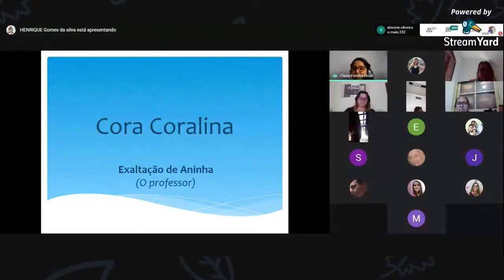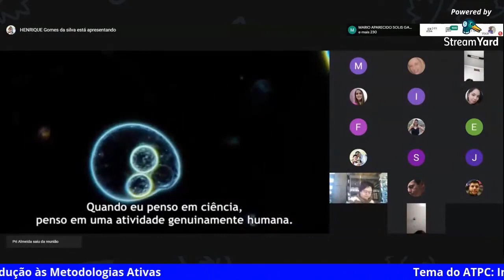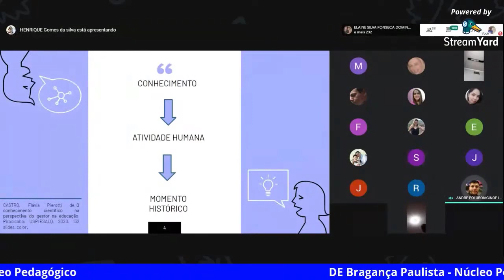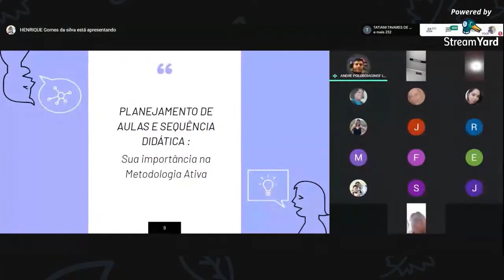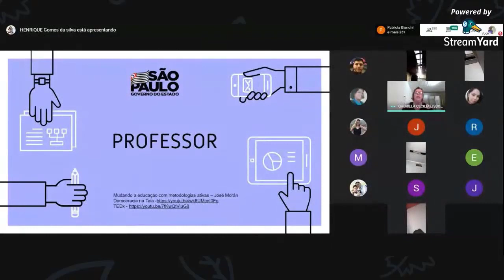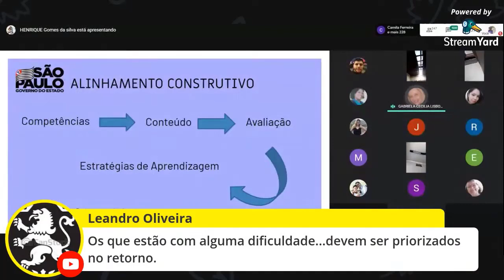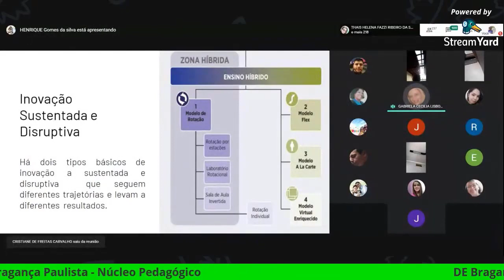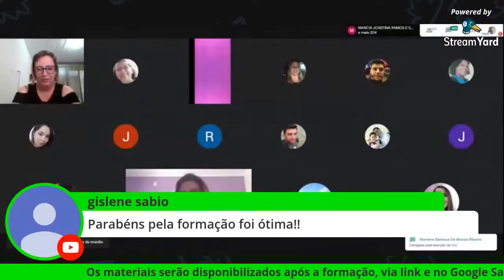ATPC Ciências da Natureza - 01/04/2021